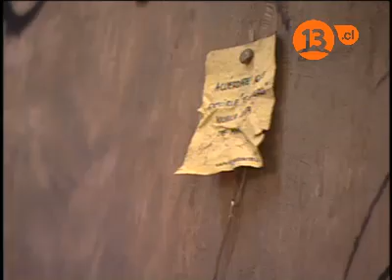Capítulo 19, parte 3 | Mundos Opuestos